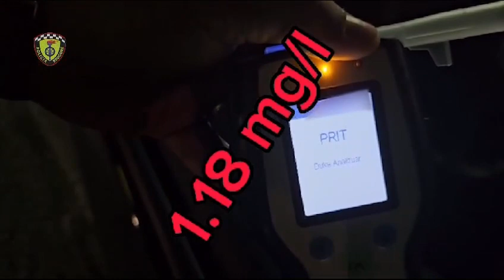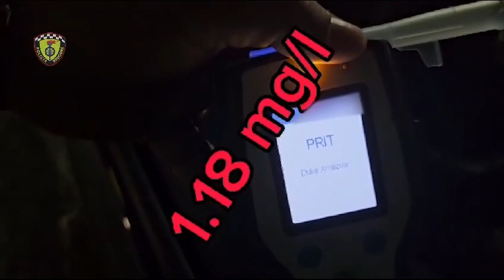Policia Rrugore ndëshkon "kamikazët" e rrugës/ Arrestime, heqje patente e gjoba